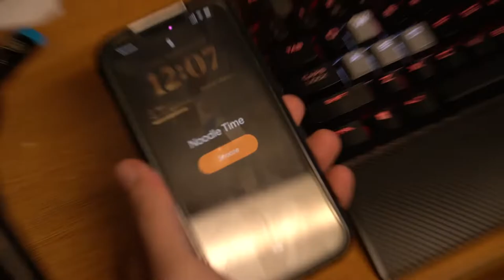One Person Action Sequence: "Noodle Time"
Directed by: Nick Thaman and Anthony Furiga
Starring: Joe Dziak, Sophia Sainato, and Maruchan Instant Noodles (Not Sponsored)